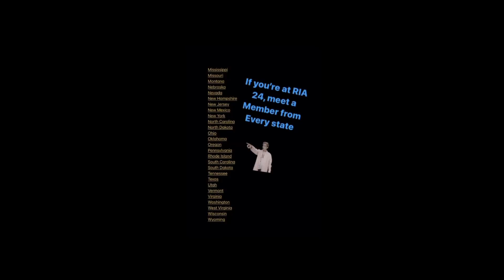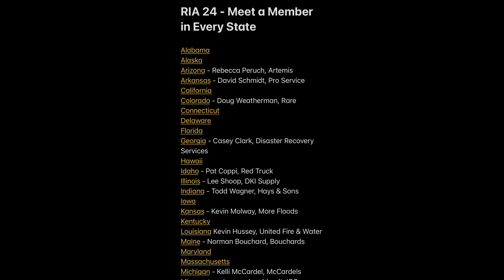Embracing Awkwardness, Making the Most of Your Next Tradeshow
Tradeshows are an excellent way to expand your knowledge and your network. Industry expos can also be socially awkward.

To maximize professional value you must embrace social awkwardness by pushing through personal discomfort. Be intentional to move yourself from attendee to participant.

One creative way I have found to force myself to meet new people is to try to meet a member from every state at larger industry events. This practice gives me a goal, forces me out of my shell, and has opened up some fun conversations.

A few suggestions to help professionals embrace social awkwardness and harvest more value from industry events:

* Do your research and be intentional in maximizing your trade show experience. Be more than an attendee.
* Set a goal to meet at least a dozen new people each day or set an objective to meet a peer from every state. Be more than an observer.
* Follow up with your association to discover its history and volunteer in an area that is interesting to you. Be an active contributor.